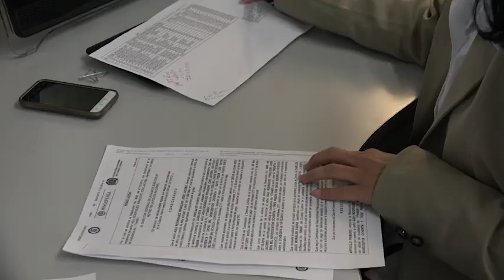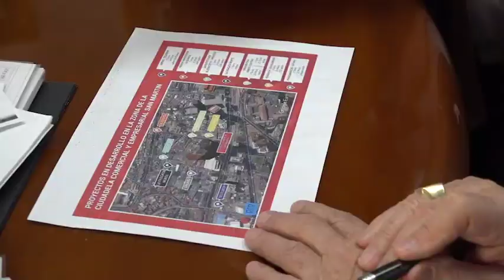INSIDE GSED CASUR 2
Conozca la misión de la La Caja de Sueldos de Retiro de la Policía Nacional en beneficio de los colombianos